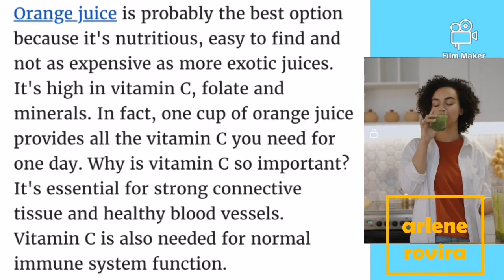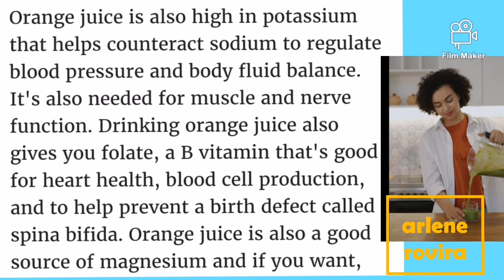Home Remedy: 5 AMAZING REASONS WHY YOU NEED TO DRINK FRUIT JUICE!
This contains information about the reasons why we need to drink fruit juice everyday. This video just give some healthy tips about healthy juices and not try to claim any theraphy for diseases.